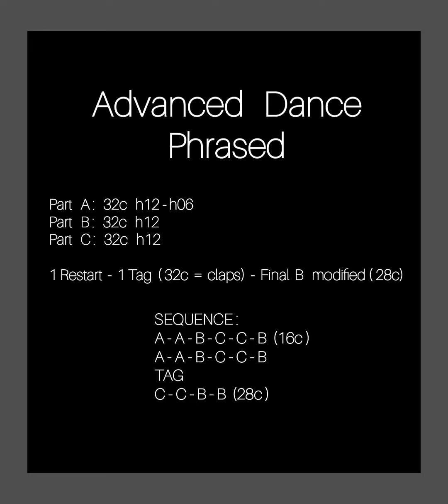"MINDSET" Line Dance (Dance)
▪️ Coreografia "Mindset" di The Smileys

▪️Brano
     "You'll Always Find Your Way Back Home"
     di  Hannah Montana

🔸Livello Avanzato
     Phrased (A-B-C) 1Restart - 1Tag - Finale

🔸PART A:  32c  (h12 - h06)

🔸PART B:  32c  (h12)

🔸PART C:  32c  (h12)

🔸RESTART:
     Part B  (h12): 16c  and  Restart A (h12)

🔸FINAL:  B Modified  (28c - h12)

🔸SEQUENCE:
     A - A - B - C - C - B(16)
     A - A - B - C - C - B

Video girato per pura passione per i balli Country 🤠